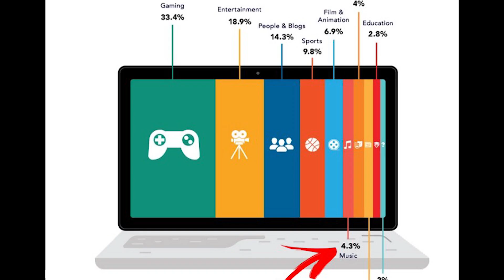Shit Youtube 💩 Best Youtube Cancer Ever 💩 Bean Boozled, Mochi - GameGeek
ESZMÉLETLEN FONTOS KATTINTÁSOS GAMEGEEK VIDEÓ LEÍRÁS!
(ÉLŐ adásban történt! )